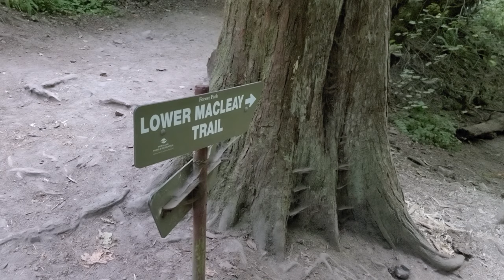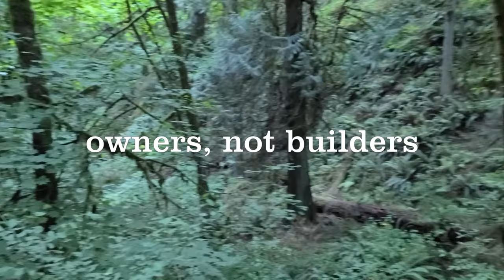Touring the abandoned Witch's Castle in Portland, Oregon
Adam walks through the haunted Forest Park in Portland, Oregon, again, in search of the mysterious and abandoned Witch's Castle.

Story provided by Northwestern Ghosts and Hauntings.